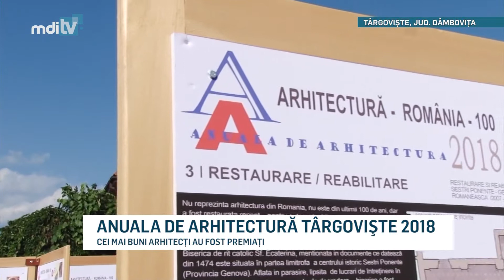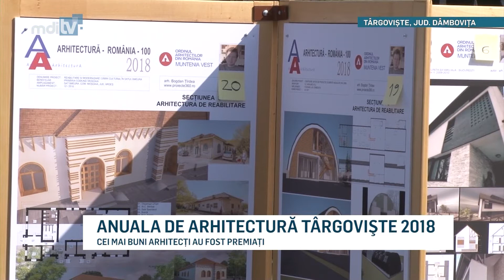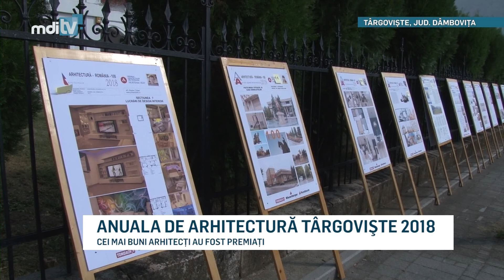ANUALA DE ARHITECTURA TARGOVISTE 2018 YOUTUBE